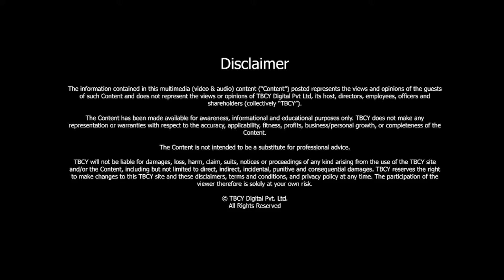S2 E190 'Who is a Startup Entrepreneur?' - Ashutosh Garg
In this episode presented by ‘The Brand Called You’, Ashutosh Garg gives an overview of what makes someone a startup entrepreneur. Ashutosh Garg is the founder of ‘eQuotation Coaching’, ‘Guardian Lifecare Pvt Ltd’, and ‘The Brand Called You’.
“It is far better to be exhausted from success than to be rested from failure.”- Ashutosh Garg
Ashutosh Garg, in this episode, puts forward a four-fold definition of the term ‘entrepreneur’. Questions ranging from ‘what drives an entrepreneur to success’ to ‘how to deal with defeat’ is discussed in this episode. Ashutosh, who has worked in the corporate sector for 2.5 decades and then ventured into the world of entrepreneurship reflects his learnings as a startup entrepreneur. He emphasizes the importance of staying committed to one’s dream and advises about how to realize this. He asks entrepreneurs to stay patient, plan for the best, and prepare for the worst. This episode, along with defining ‘startup entrepreneurship’, encompasses invaluable fragments of thoughts every startup entrepreneur must learn about.